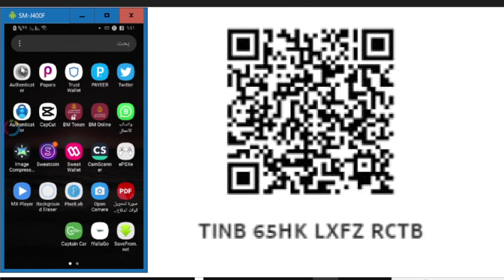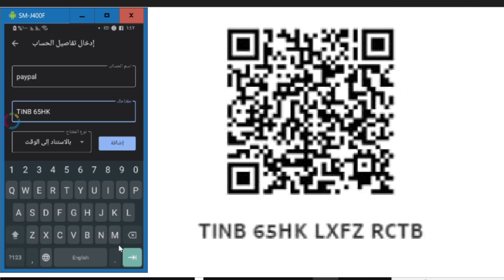حل مشكلة تطبيق Authenticator | كيف أتجنب ضياع الرموز لو حذفت تطبيق Authenticator 😱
حل مشكلة رمز تطبيق Authenticator خطأ بالرغم من وضعه بشكل صحيح | حل مشكلة رمز امان جوجل خطأ، ظهرت مشكلة جديدة مؤخرا تتعلق بميزة التحقق بخطوتين بين حسابات جوجل او المواقع التي تطلب رمز المصادقة الثنائية عن طريق تطبيق جوجل أوثنتيكاتور، حيث ان هذه المشكلة ظهرت في سوريا !! فما هو السبب؟ وكيف يمكن حل مشكلة الرمز خطأ في تطبيقات الحماية من جوجل بالرغم من وضعها بشكل صحيح.